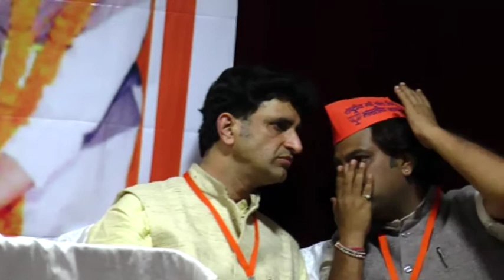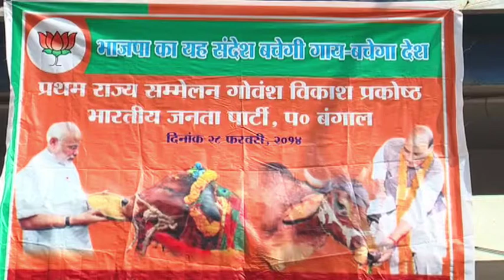Mayankeshwar Singh 4